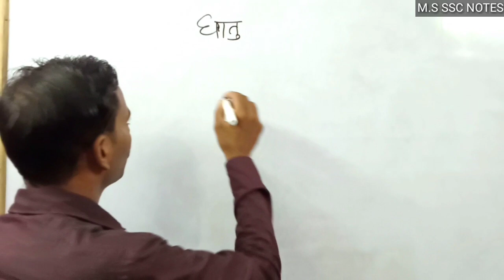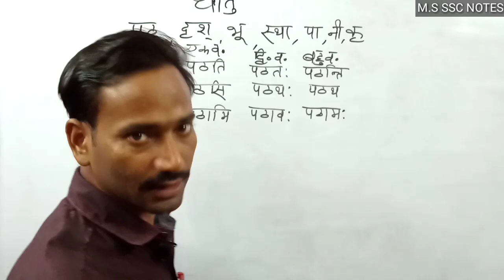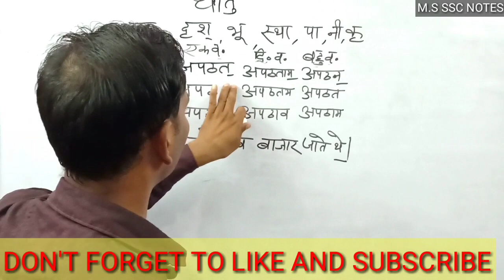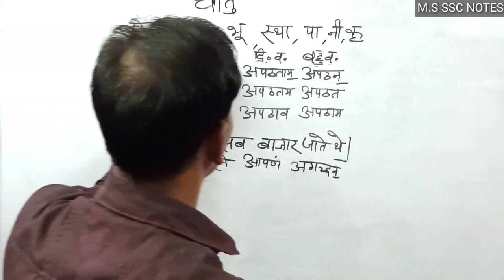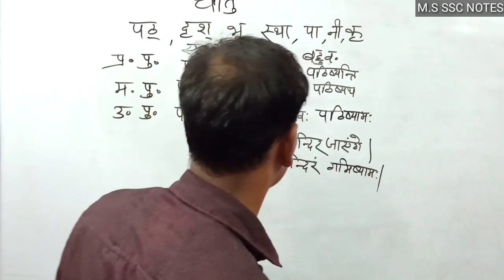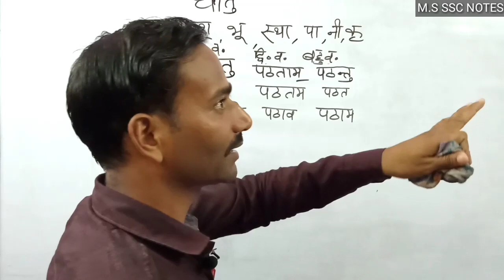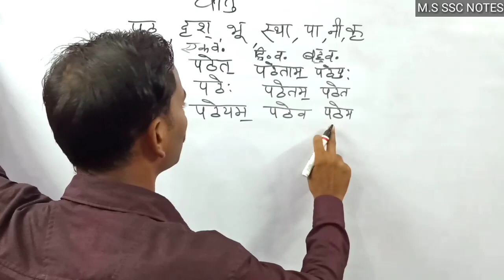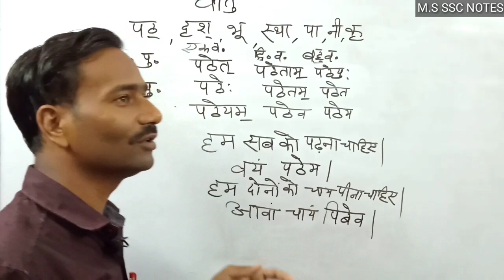UPTET SANSKRIT/ धातु रूप// CTET// ANUVAD KE NIYAM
आप हर बार, करते हैं ये गलती. इस बार कोई गलती नहीं.
सभी tet के exam में बार बार पूछा जाता है, यहां से